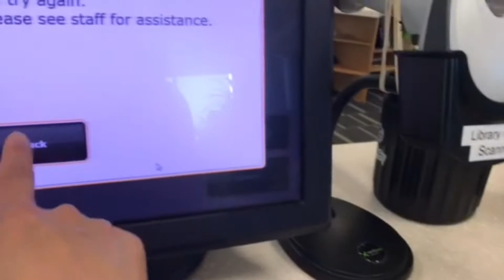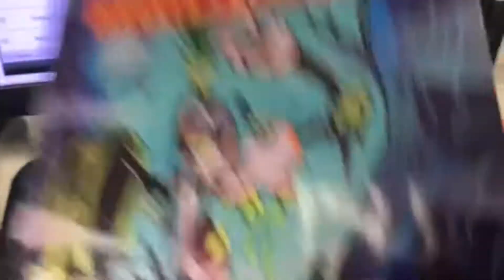Wednesday Vlog - Daily VLOG #1297 (July 25/18)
Nik vlogs on a Wednesday.  Maria and the boys go to the library